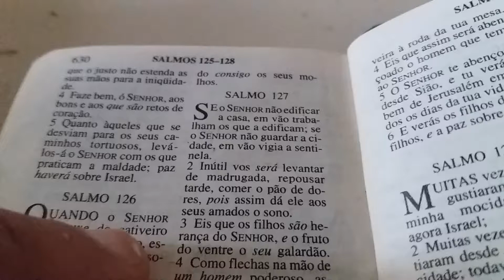A segurança verdadeira